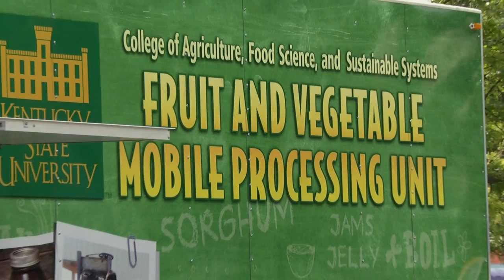Kentucky State University: Affirming the Promise, Continuing the Legacy